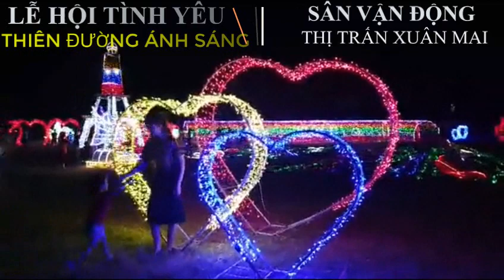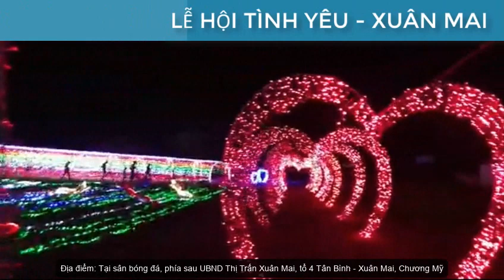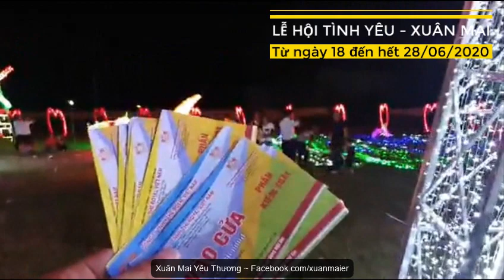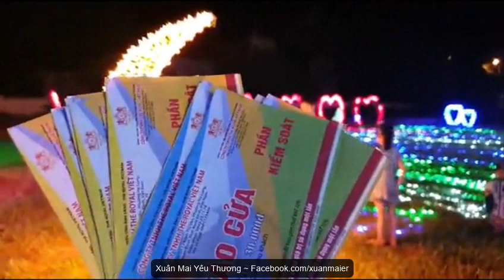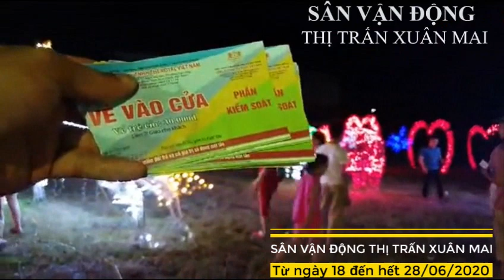lễ hội tình yêu xuân mai 2020 rực rỡ sắc màu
🤷‍♂️🤷‍♀️💑 Cực hót Xuân_Mai rực rỡ sắc màu !?💞💞💞
👉Lễ hội tình yêu Xuân Mai, Khai mạc ngày 18.6.
Có 1 Xuân Mai lung linh huyền ảo mến khách đón chào quý khách từ mọi miền tổ quốc
💥 Tuần lễ trình chiếu hiệu ứng ánh sáng chào Hè năm 2020 tại Thị_trấn_Xuân_Mai - Chương Mỹ lần thứ nhất mang chủ đề;
♥️♥️♥️LỄ HỘI TÌNH YÊU - XUÂN MAI♥️♥️♥️
⏰ Thời_gian: Khai mạc ngày 18 đến hết 28 tháng 6 này.
📍 Địa_điểm: Tại sân bóng đá, phía sau UBND Thị Trấn Xuân Mai, tổ 4 Tân Bình - Xuân Mai, Chương Mỹ.
💥 Lập Team cùng trẩy hội nào các tình yêu ơi.
👉 Ấn theo dõi fp của mình để biết thêm thông tin chi tiết nhé.
Đi tới Bưu Điện Xuân Mai (Đối diện Cây Xăng), các bạn thấy con đường mới làm sau UNND thị trấn Xuân Mai 800m là tới Sân Vận Động nhé.